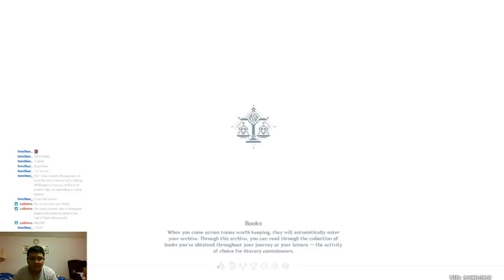GVP Gameplays - Genshin Impact Part 30